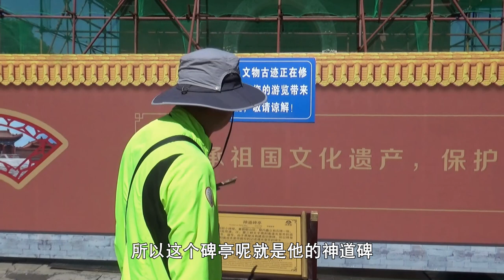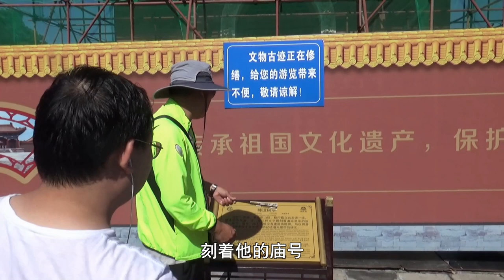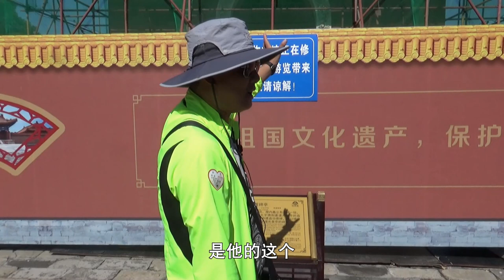袁騰飛聊清西陵第一篇：神功聖德碑究竟有何深意？所有皇帝都会有吗？Western Qing Tombs Part 1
Yuan Tengfei Talks About Western Qing Tombs Part 1. What is the Stele? Will all Emperors Have it?

一座清西陵，半部清王史
Half of the Qing Dynasty’s history is all in the Western Qing Tombs

YouTube的觀眾朋友們大家好，
我是袁騰飛，歡迎來到我的個人頻道，
我會在這裡持續更新我的直播視頻等內容，
I will continue to update my videos and lives here.

如果想要了解更多活動可以加我的工作微信yuantengfei945，
最新動態都會在微信提前發布，本頻道也會持續更新直播視頻。